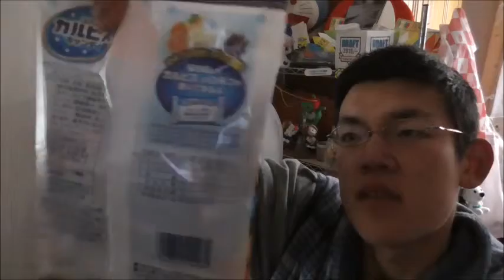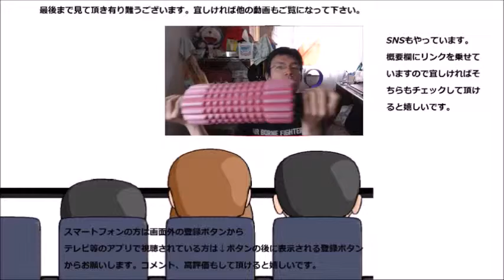アサヒ飲料 カルピスキャンディを舐めてみたらいきなり！？